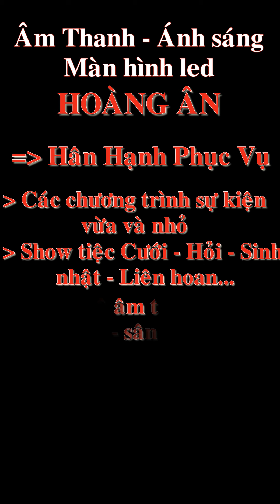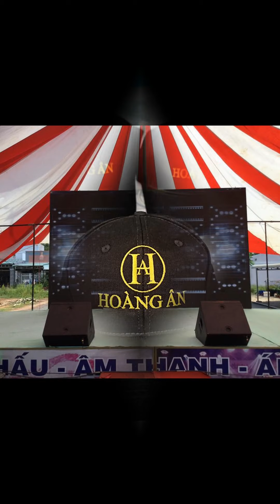Cty Âm thanh - ánh sáng - sân khấu - màn hình led HOÀNG ÂN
Chuyên sự kiện vừa và nhỏ. các show tiệc cưới hỏi sinh nhật liên hoan.
Chuyên hổ trợ các chương trình thiện nguyện, từ thiện,.
Chuyên tư vấn setup thiết kế thi công các cấu hình Âm thanh - ánh sáng - sân khấu - màn hình led.
Chuyên tư vấn setup thiết kế thi công các cấu hình Âm thanh - ánh sáng - màn hình led phòng karaoke kinh doanh và phòng karaoke gia đình.